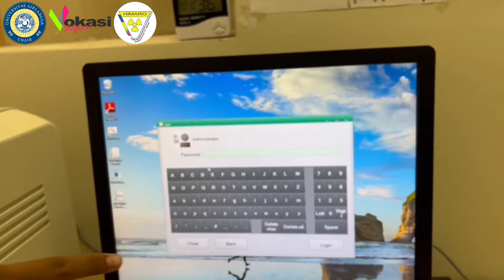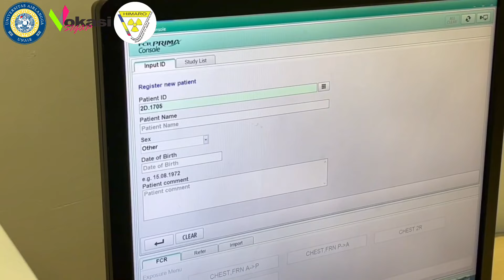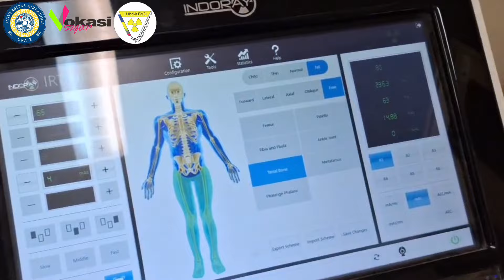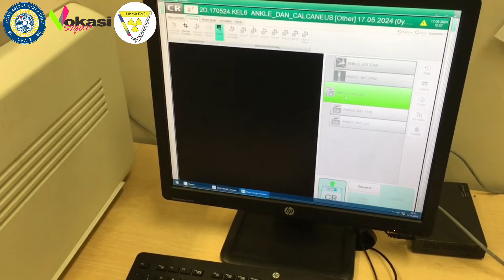Pemeriksaan Radiografi Pedis dan Calacaneus Kelompok 8 Kelas 2D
"[Pemeriksaan Radiografi Pedis dan Calcaneus Kelompok 8 Kelas 2D]

hallo rads! ☢️

Kami dari kelompok 8 kelas 2D akan mempersembahkan sebuah video mengenai prosedur pemeriksaan radiografi pedis dan calcaneus.

Pemeriksaan radiografi pedis dan calcaneus merupakan pemeriksaan yang menggunakan pesawat sinar-x pada instalasi radiologi untuk menampilkan regio pedis dan calcaneus. Pemeriksaan radiografi ini dilakukan untuk mengetahui indikasi klinis seperti dislokasi maupun fraktur atau patah tulang, hal ini tentunya akan mempermudah dokter dalam menegakkan diagnosis dan memberikan penanganan yang tepat.

Nama Anggota :
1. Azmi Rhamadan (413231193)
2. ⁠Nabila Devy Safia E. (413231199)
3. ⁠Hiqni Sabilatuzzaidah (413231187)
4. ⁠Iqda Hanna A.R (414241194)
5. ⁠Sabitah Octavia R. (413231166)

Penasaran sama hasil dan prosedur pemeriksaannya bagaimana? yuk tonton vidionya yaa"